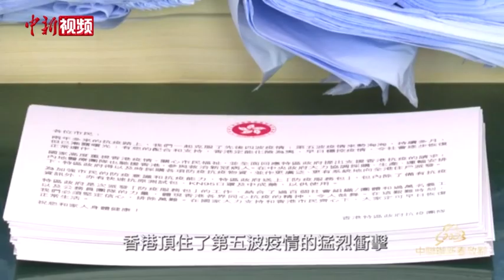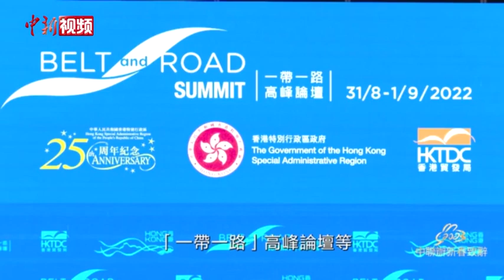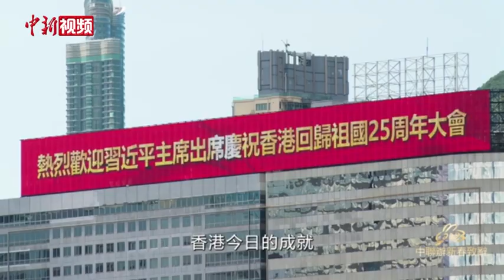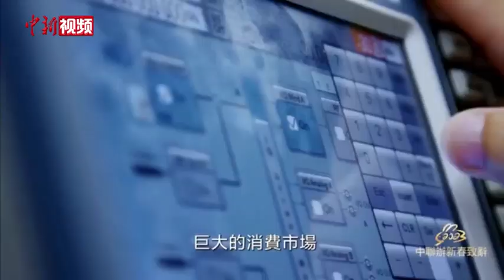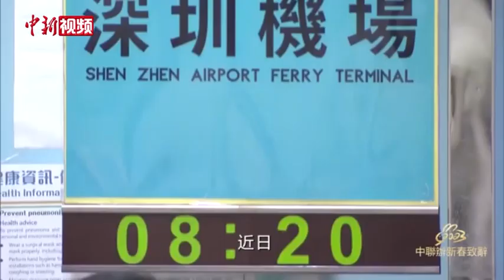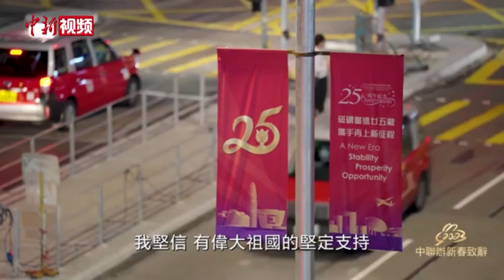香港中联办主任郑雁雄发表2023年新春致辞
1月15日17时，中央政府驻港联络办主任郑雁雄代表中联办全体同仁向广大香港市民拜年，并发表了题为《让“兴”的动能更强劲》的新春致辞。